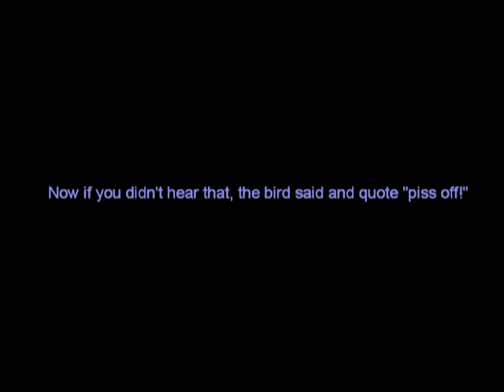BBFC blooper Watership Down